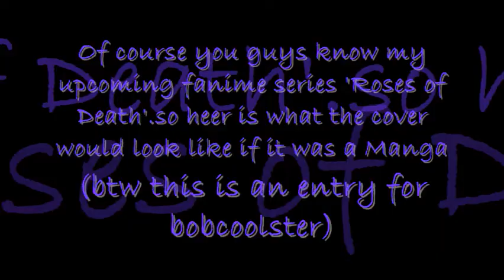~ My entry for Bobcoolster's contest ~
okay the story's about A young princes nmed Yuki.Her brother Yakari tells her that her father is a human who was turned into a vampire by their mother*who fell in love with him btw*And he says that she also must fall in love with a human to be princess of her kingdom forever.But when she gets to the human world she falls in love with not one but TWO human boys in her new school.Later in the story Yuki and her brother meet thier banished brothr of a prince,Sysuke*the red eyed dude*.And yea im stopping there cause to many spoiler already XDDD